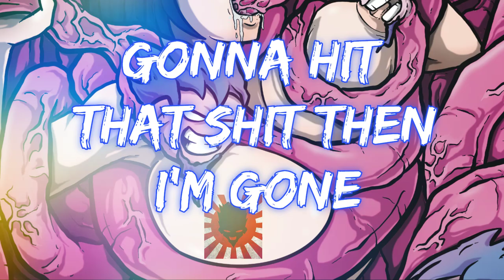SUMIMASEN - LYONZ (Song 3) (LYONZ TAKES JAPAN)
🎧 SUMIMASEN - LYONZ | Official Music Video 🎧

Join LYONZ on a captivating journey through Japan in his chart-topping single "SUMIMASEN"! 🇯🇵 SUMIMASEN (translated to english is "I'm Sorry" or "Excuse me please") a song which has become one of LYONZ's most popular hits, enchanting listeners with its unique story and mesmerizing beat.

In this playful and intriguing music video, LYONZ travels across Japan on a quest to find his perfect waifu. 🌸💖 Watch as he skillfully wins hearts, only to move on to the next adventure, leaving a trail of love and longing in his wake. The vibrant visuals and LYONZ's charismatic presence bring this romantic escapade to life, making it impossible to look away.

GET OFFICIAL LYONZ MERCH AND NEWS AT LYONZGEAR.COM

ARTWORK BY @MADwew MADWEW ON INSTAGRAM

Dive into the world of "SUMIMASEN" and let LYONZ's lyrical prowess and the enchanting visuals take you on a whirlwind romance across Japan. Press play, feel the rhythm, and fall in love with the journey! 🌟❤️